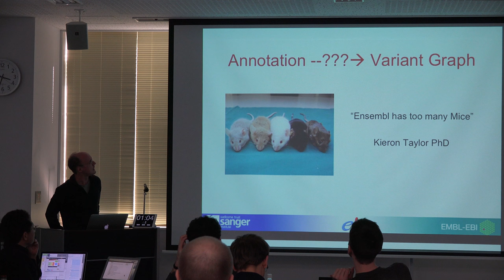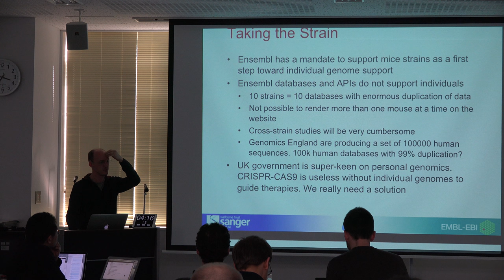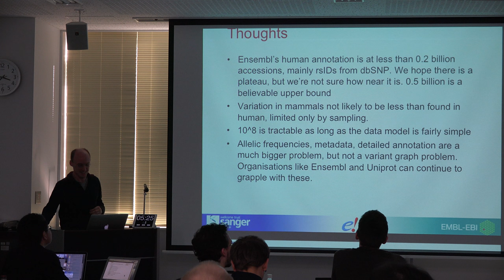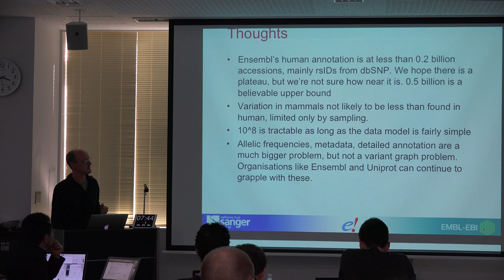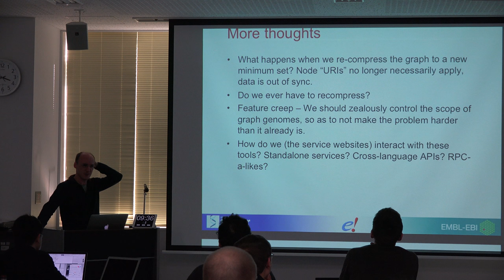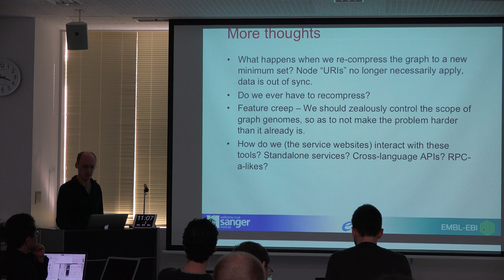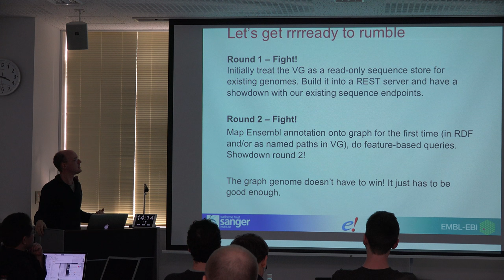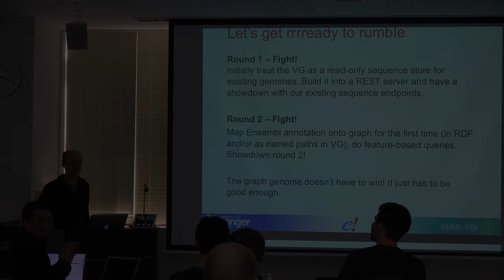Annotation —???— variant graph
RDF summit for individual genomics (The 2nd RDF summit in 2016) was held in Tohoku Medical Megabank Organization(ToMMo) in Sendai, Miyagi, Japan.

On the first day of the meeting (19 Feb 2016), an informal seminar was held. The goal of this session is to briefly understand the technologies behind -- share the state of the art results and remaining issues on the reference genome graph, match maker exchange, semantic web genome databases etc.

In this talk, Kieron Taylor makes a presentation entitled "Annotation —???— variant graph". (15:22)